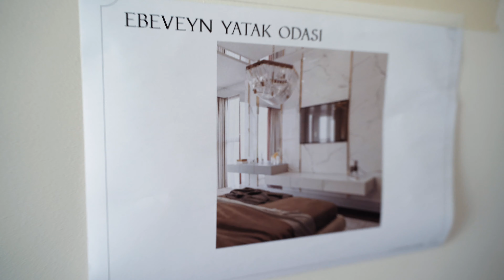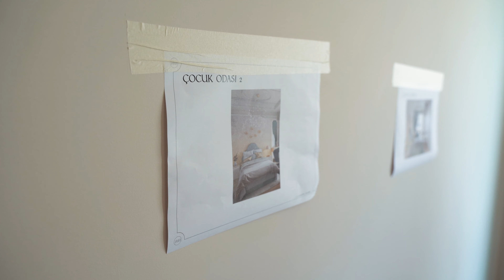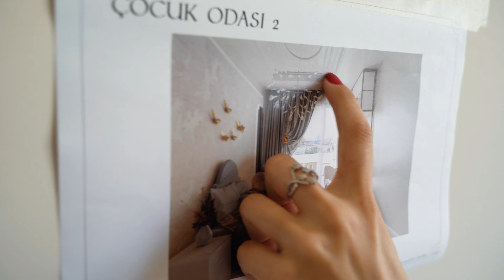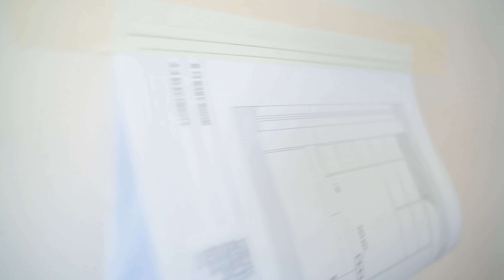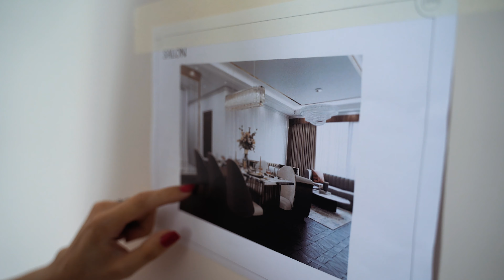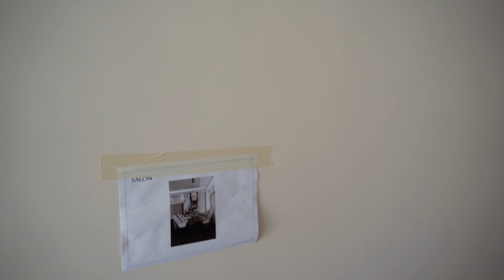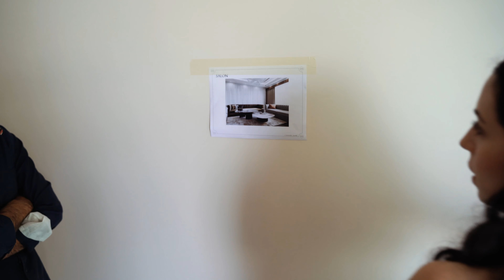Ustalarımıza projeyi anlatıyorum. Şantiyeye nasıl başlıyoruz? Deniz manzaralı daire Büyükyalı B blok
İstanbul Büyükyalı B bloktaki bir diğer projemizin şantiyesinden herkese merhaba! Bu videoda, şantiyeye nasıl başladığımızı gösteriyoruz. 3D ve 2D çizimleri hazır projemizin üzerinden bir defa da ben anlatıyorum. Ardından rutin takiplerimiz başlıyor. Bizzat takibini yaptığım projeleri gün gün instagram hesabımızdan takip edebilirsiniz.

Büyükyalı B Blok 3+1 Rezidans - İç Mimari Proje👇

🕑 Timeline
00:00 Başlıyoruz!

🔨 Bu projedeki tüm mobilyalar IMI tasarım ekibi tarafından yerine özel tasarlanmıştır. Beğendiniz mi? Eğer siz de evinize özel mobilyalar tercih ediyorsanız bizimle iletişime geçin.

Haydi gelin projenin tüm aşamalarını izleyelim!

İlginizi çekebilecek diğer videolar:
👉 İç mimari projenin tasarım sürecinde hangi hizmetleri almalısınız? 🎯